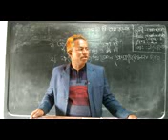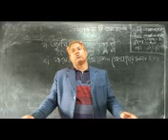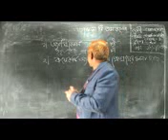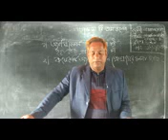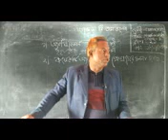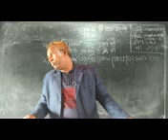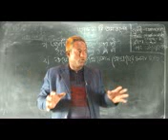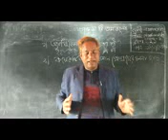Ashekuzzaman,Assistant Professor,(Computer Operation)Gangachara BM College, Gangachara.Rangpur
Gangachara BM College, Gangachara.Rangpur